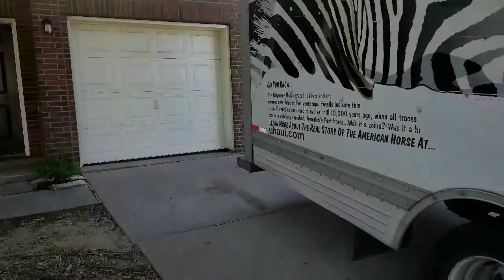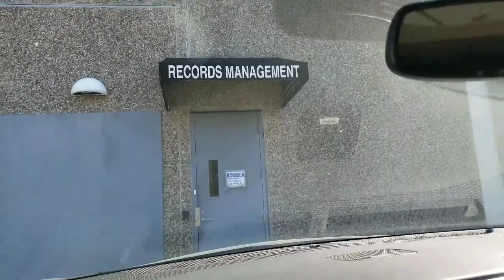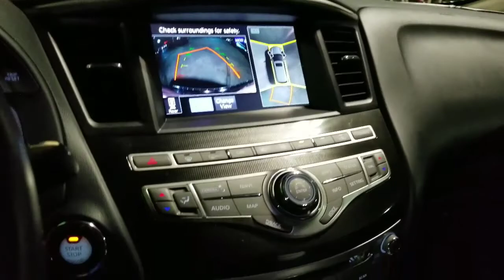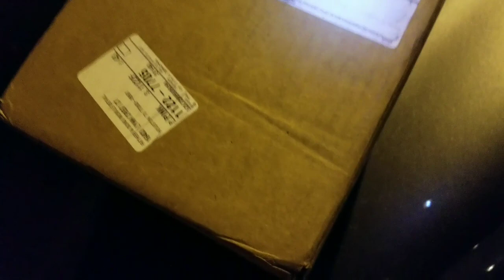It was a long week now it looks like it's going to be a long weekend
Trying to get a lot done before 2018 I'm still a work in progress